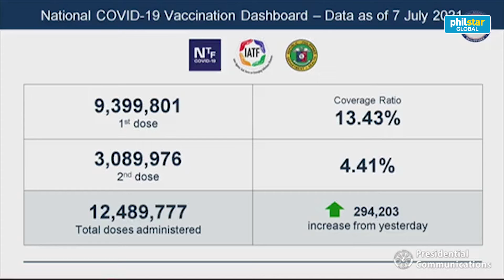3 million doses of COVID-19 vaccines to arrive this week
More than 3 million doses of Astrazeneca and Sputnik COVID vaccines are excepted to arrive within this week.
As of July 8, 9.3 million Filipinos already receive their first dose of vaccine and 3 million Filipinos are fully vaccinated.
Video by RTVM